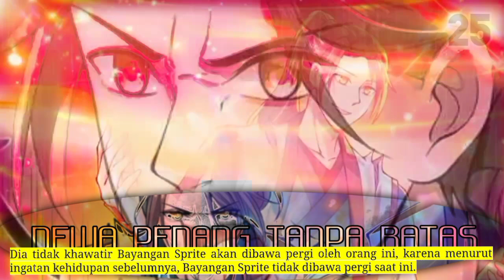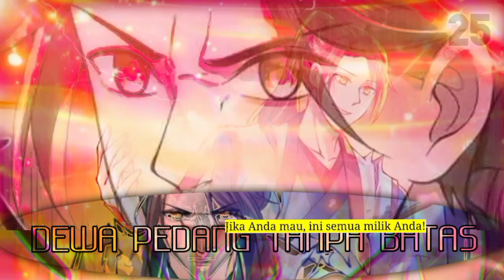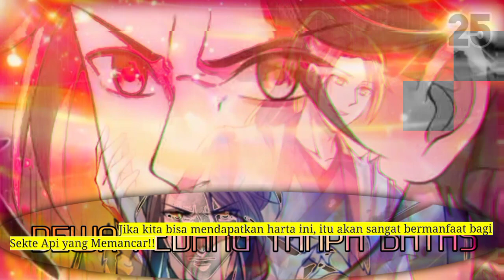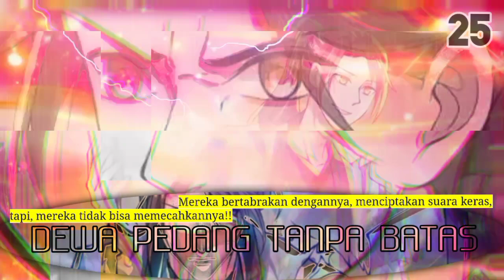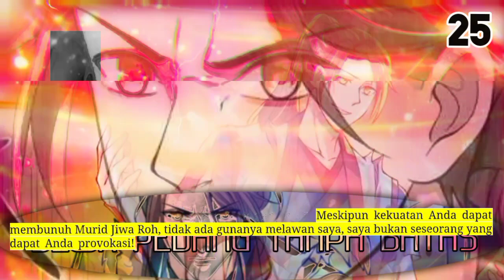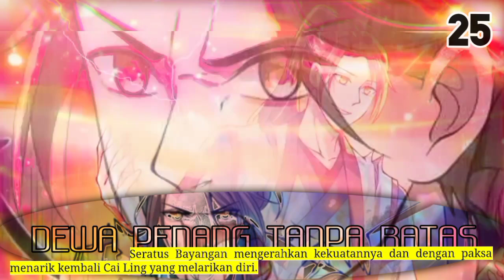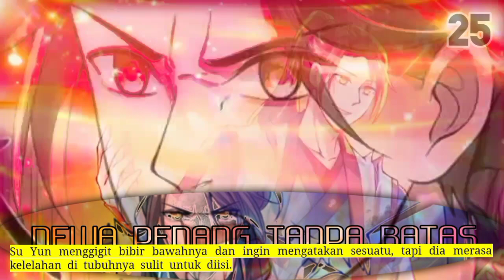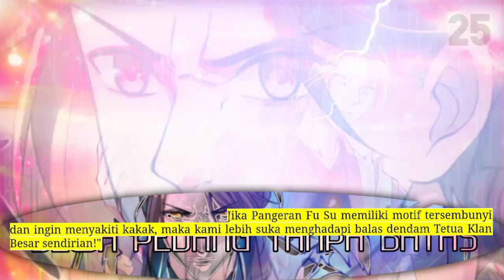Dewa Pedang Tanpa Batas season 25